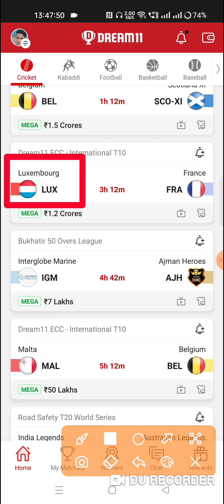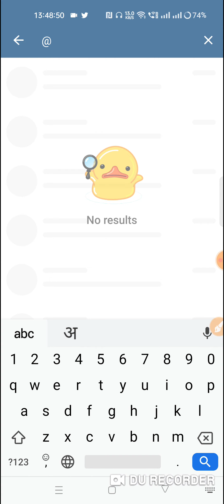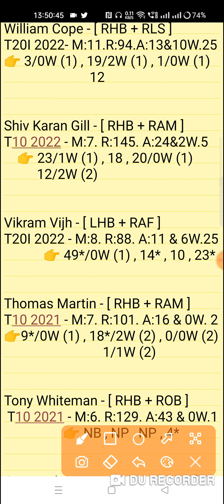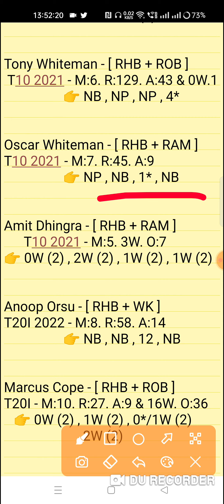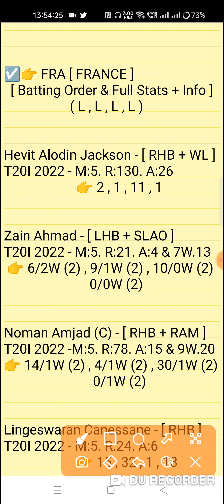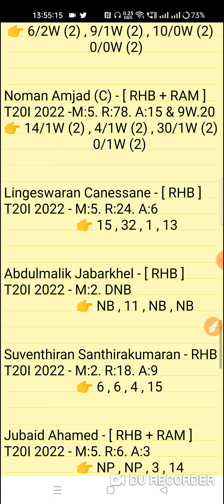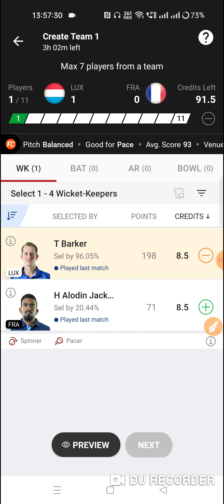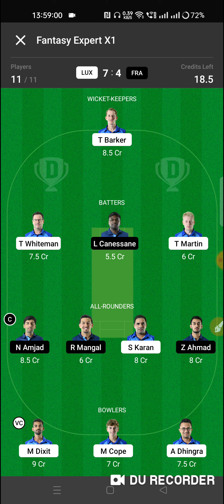lux vs fra dream11 prediction | lux vs fra dream11 t10 match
Luxembourg vs France 12TH T10 Match Group C ECC-T10 International Series 2022
LUX vs FRA Dream11 Prediction

1. This analysis is based on my Understanding,knowledge and instinct. While selecting your team, consider the points mentioned and make your own decision.

2. Dream 11 takes great care to comply with all central and state legislation in India to ensure that users are fully protected. Every contest on platform is carefuly designed to comply with applicable statutes and regulations in India. Dream1 constitutes a 'game of mere skir, which makes the Dreamll game exempt from the provisions of the Public Gambling Act, 1867 (PGA) Dreamil is a legitimate business activity protected under Article 19(Dg) of the Constitution of India

3."This Game Invols an element of
    Own Risk"